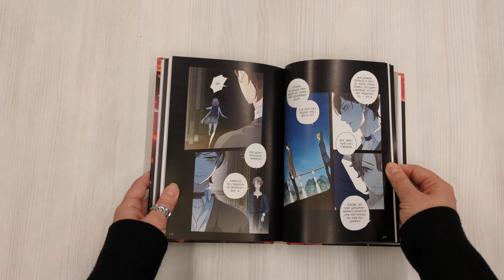Сладкие следы укусов. Том 1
Юная и независимая Ду Сяошэнь живет в мире, которым правят вампиры. В детстве ей пришлось пережить страшные события: вампир убил родителей девушки. С тех пор она ненавидит кровопийц всей душой, но вынуждена учиться вместе с ними в академии, чтобы защитить младшего брата. Однажды ее размеренной жизни приходит конец. Принц Ло И, наследник древнейшего рода вампиров, решает наказать непокорную Сяошэнь и запереть ее в своем замке. Удастся ли героине вырваться из рук властного принца? Или ей суждено навсегда быть его игрушкой?.. В первый том маньхуа вошли эпизоды 1–15. Для кого эта книга: Для аудитории Young Adult. Для поклонников романтических историй. Для всех любителей комиксов. Для фанатов азиатской литературы. Для тех, кто любит онлайн-игры, мангу, манхву и аниме.